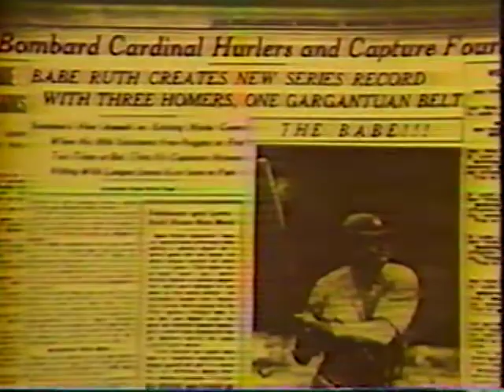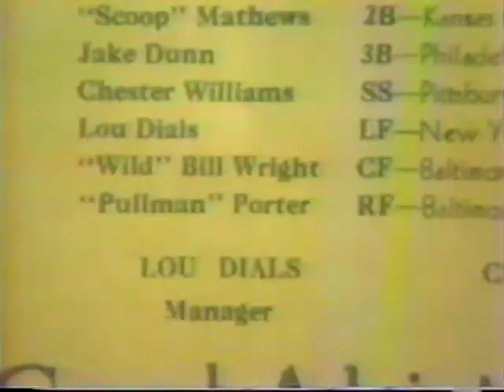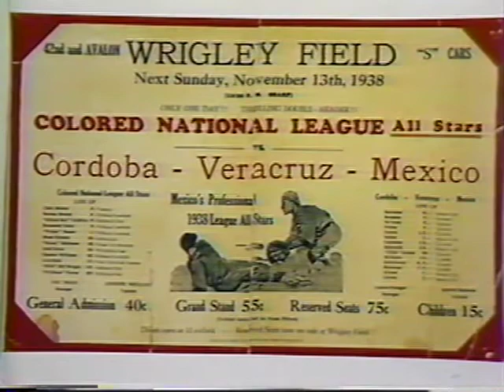The Long Summers of Lou Dials - Opening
Lou Dials is a Negro Leagues player who followed the sun, playing year-round from 1924 through 1948.  This is the opening (with Emmy Award winning music) from the 1987 documentary, The Long Summers of Lou Dials. The film was produced in Ashland, Kentucky by David E. Carter.